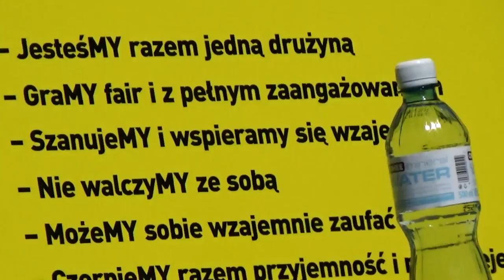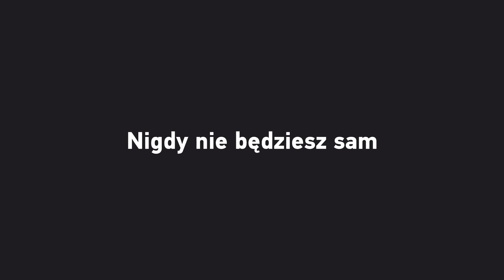Oshee TV 2. Camp - idole